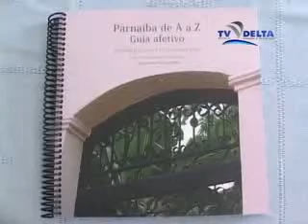TITULO DE CIDADANIA